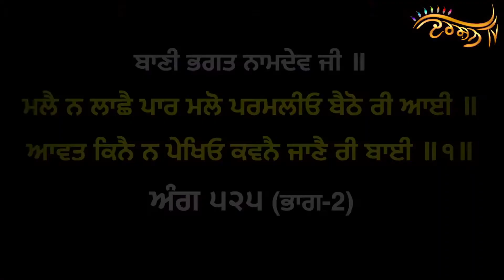ਮਲੈ ਨ ਲਾਛੈ ਪਾਰ ਮਲੋ ਪਰਮਲੀਓ ਬੈਠੋ ਰੀ ਆਈ ॥ Ep-09 Part-02